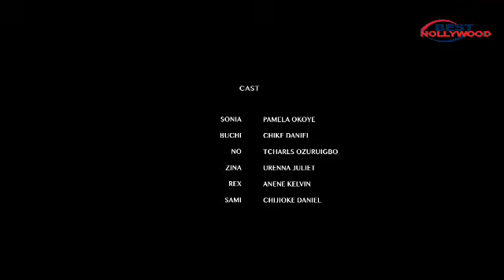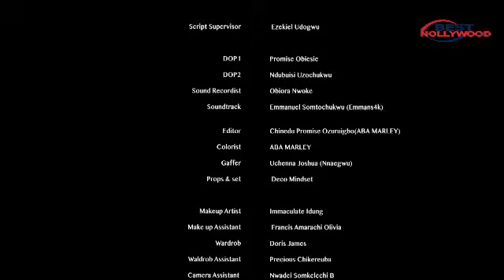DRich Lady Nevr Thought She Could Ever Fnd Luv Until She Met D Guy Her Friend Hired 2Be Her GateMan